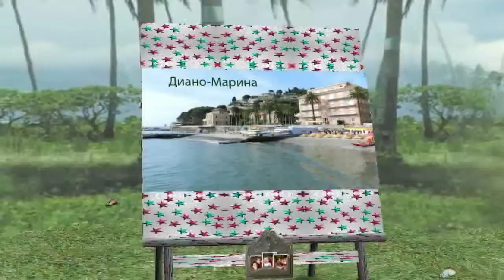Диано Марина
Назван город в честь древнеримской богини и покровительницы охоты – Дианы. Диано-Марино, не смотря на свою маленькую площадь, имеет богатую историю. В городе до сих пор сохранилась неповторимая средневековая атмосфера, а также древнейшие традиции технологии производства знаменитого оливкового масла – еще в 13 веке оно считалось самым лучшим на всем побережье.